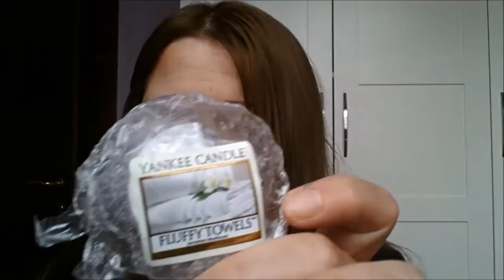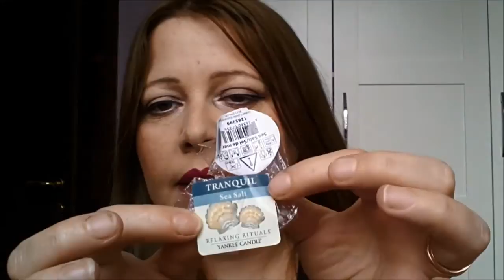Yankee Candle finite del periodo!!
...Parliamo delle Yankee finite del periodooo!!